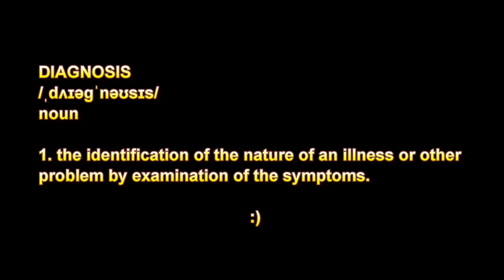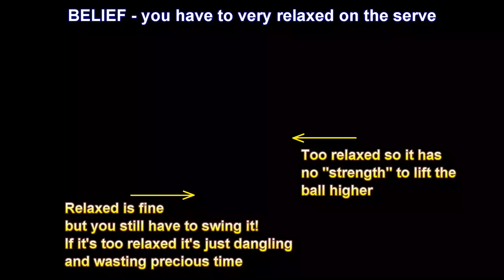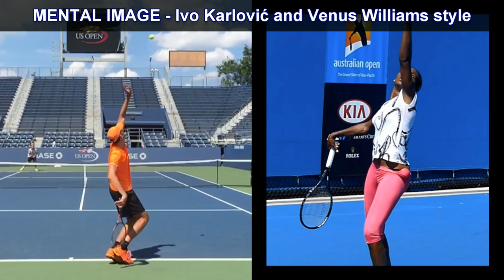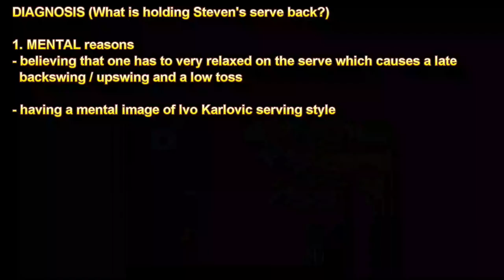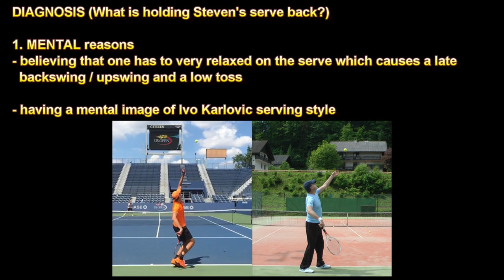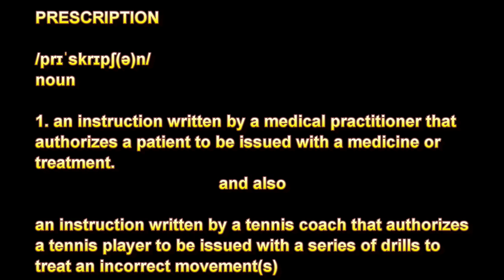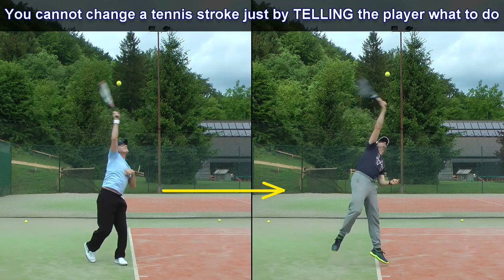Analyzing A Tennis Serve & Improving The Toss Height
This week's video article shows you how to thoroughly analyze a tennis serve not only from the technical / mechanical point of view but also from the mental one.

Having an incorrect mental image of the stroke is many times the original cause of incorrect technique as players do not develop flawed strokes just by some coincidence.

There's always a reason and we have to dig deeper to uncover it.

I'd also like to thank Steven for allowing me to use the footage from our lessons for this article.

You'll see go deep you can go into figuring out the reasons for problems on the serve and how we then worked on the toss and the throwing motion with feel based drills.

You'll also see the reality of trying to change a certain movement and how you have to battle the old vs new programs in your practice sessions.

It's a completely normal learning process but if you're not aware of it it may frustrate you a lot.

The video runs for about 20 minutes - but took me around 20 hours to edit ;) - so make sure you set some time aside for this serve video analysis.